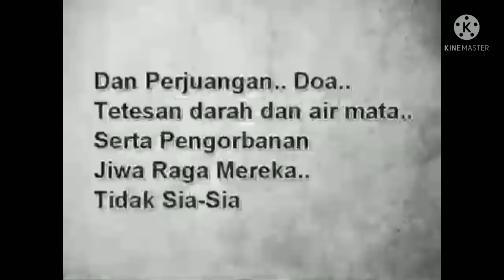10 Nopember hari pahlawan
Memperingati Hari Pahlawan setiap tahun yang jatuh pada tanggal 10 November setiap tahun. Hal ini adalah untuk mengenang kembali jasa dan perjuangan para pahlawan yang telah berjuang untuk mengusir penjajah dari bumi Indonesia, puncaknya pada peristiwa heroik di Surabaya tahun 1945 banyak korban yang berjatuhan.

Hari Pahlawan sekiranya tidak hanya sekedar diingat setiap tanggal 10 November namun lebih dari pada itu bagaimana menanamkan nilai-nilai kepahlawanan kepada generasi sekarang untuk mengisi kemerdekaan. Maksudnya setiap insan masyarakat Indonesia seyogianya memiliki semangat kepahlawanan dan tergerak hatinya untuk membangun negeri sesuai dengan potensi dan profesi masing-masing yang perlu terus dipertahankan oleh kita semua untuk mengenang para pahlawan.